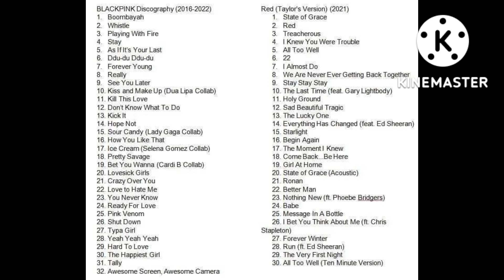YG Entertainment đang xem nhẹ màn comeback của BLACKPINK